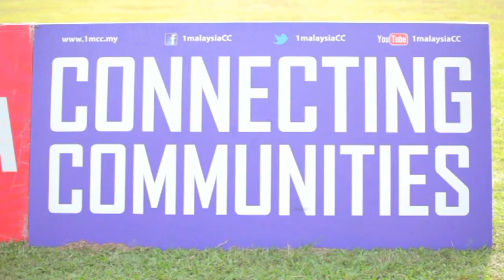LIGA 1MCC 2014 U16 EP6